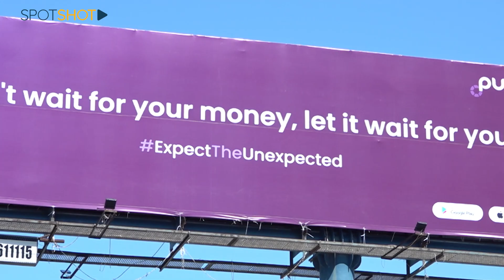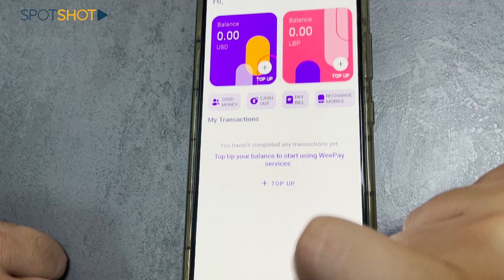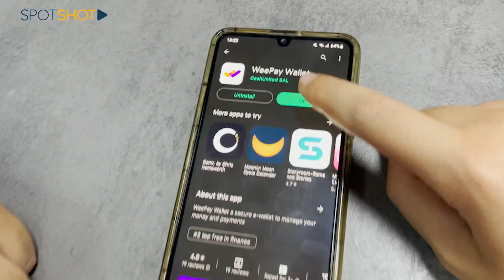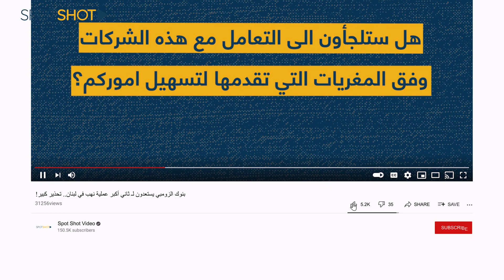بنوك الزومبي يستعدون لـ ثاني أكبر عملية نهب في لبنان... تحذير كبير!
في ظل عجز المصارف، بهيكليتها الحالية، عن ضمان حقوق المودعين وإسترجاع أموالهم وتلبية حاجات السوق, خرج إلى العلن ما يسمى ببطاقة wee pay و purpl.
مهمتهم تسهيل التعامل النقدي, وتقديم الخدمات المالية.
للوهلة الأولى يبدو الموضوع جيدًا ولكن في معلومات "سبوت شوت", فان هذه الشركات مرتبطة بشكلٍ مباشر بالمصارف، وهي من تصدر هذه البطاقات.

فماذا يحصل؟

تابعوا التقرير.